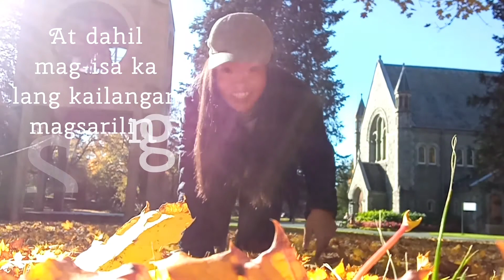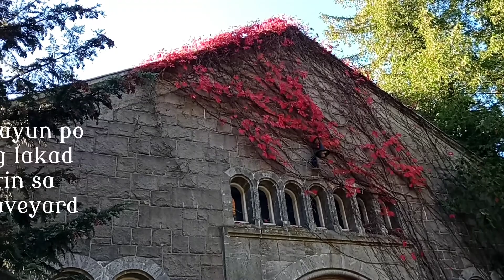QUICK WALK - Graveyard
Let's go take a walk before I go to the Cabin. Let's go to a very peaceful place wherein many are living there but they always sleep. Find out how am I going to survive to take a nice picture but I am alone.